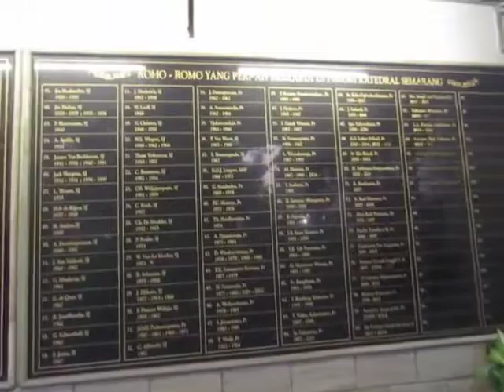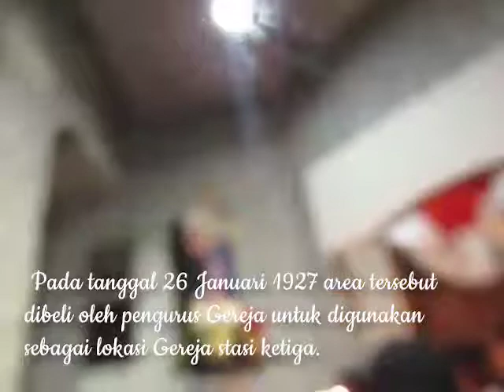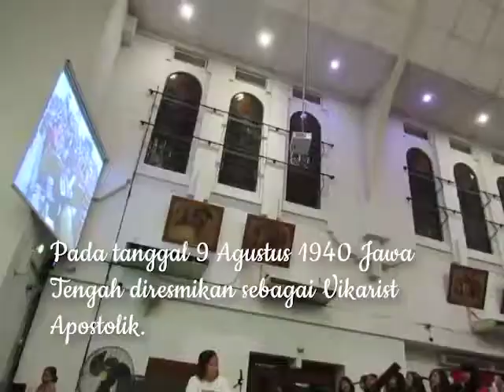Gereja Santa Perawan Ratu Suci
Gereja Katedral Semarang adalah sebuah gereja yang berada di Jl. Pandanaran No. 9, Semarang, Jawa Tengah, Indonesia. Katedral ini terletak di dekat Tugu Muda di kelurahan Randusari, Semarang. Kawasan Tugu Muda juga termasuk Lawang Sewu, Museum Mandala Bhakti dan Pasar Bulu